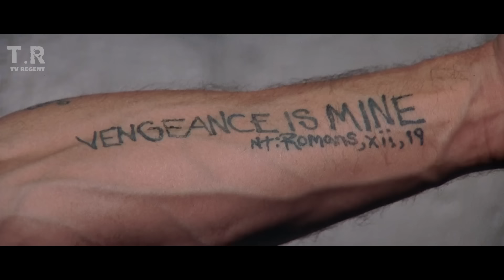Top 25 Legendary Villain Entrances in Movies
In today's video we discuss moments When Movie Villains Make A Legendary Entrance.